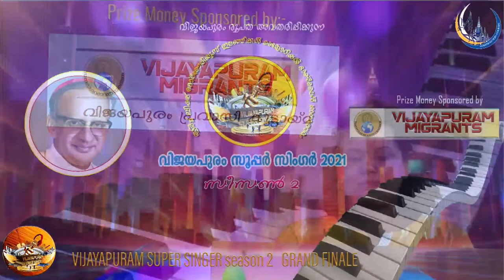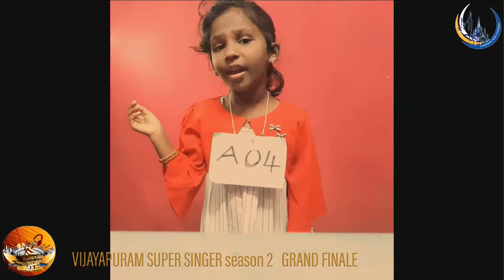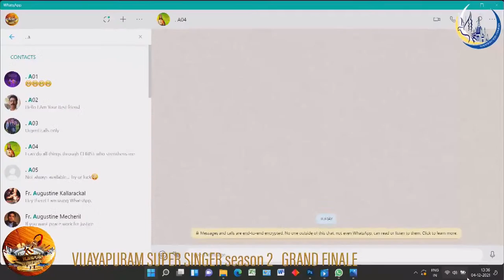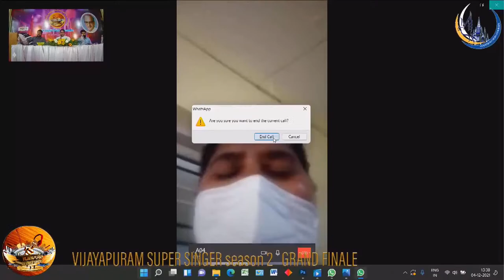Vijayapuram Super Singer Season 2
2021 Grand Finale